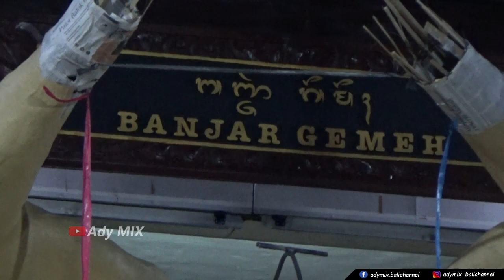PASUNG MAYA Apa Kabar ? Perkembangan OGOH OGOH Br. GEMEH 2022